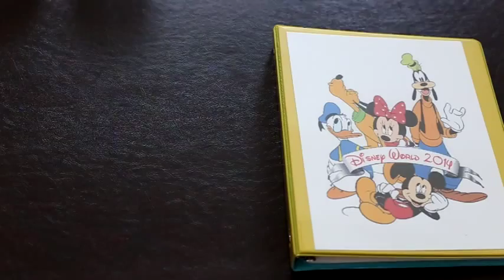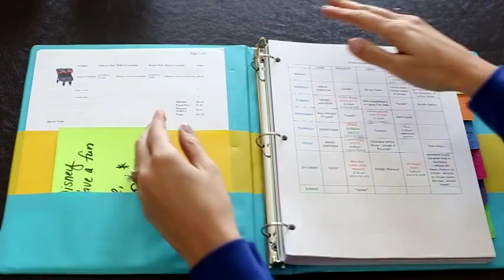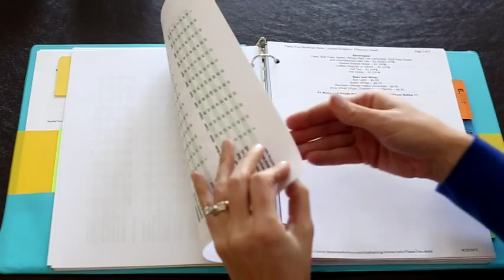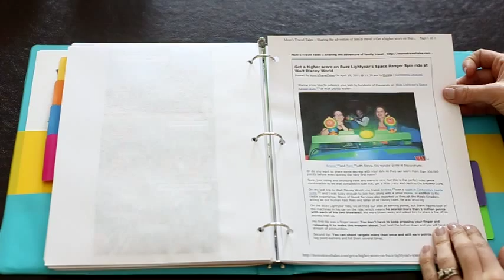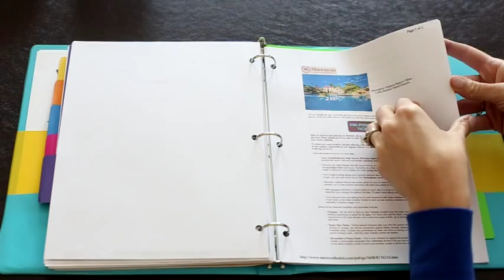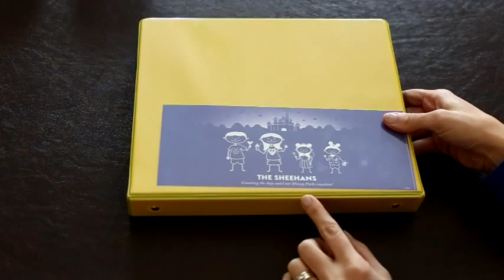Planning for Disney: Organizational Binder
Take a look at my Disney vacation planning binder.  Included are sections for each park as well as hotel and airline information.  Helpful websites include easywdw.com, wdwprepschool.com, kennythepirate.com, and themouseforless.com.  We rent our strollers through kingdom strollers.